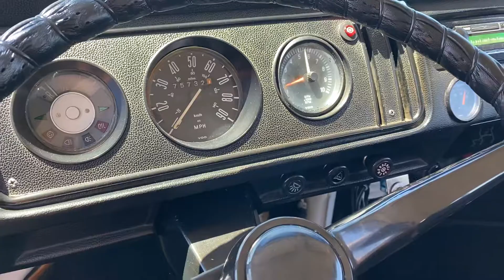1970 Volkswagen Bus Type 2 Double Cab Start Up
1970 Volkswagen Bus Type 2 Double Cab Start Up @mohrimports